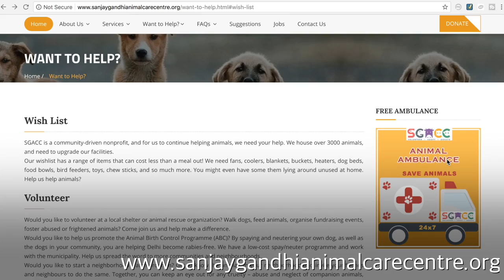Documentary On Sanjay Gandhi Animal Care Centre By The Cinematic Life, Directed By Rishi Matharoo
Today is WORLD ANIMAL DAY.
The Cinematic Life presents to you a short 5 minute documentary film on Sanjay Gandhi Animal Care
Centre and the fantastic work this centre does for the welfare of animals. Through this documentary, we've tried to capture the
vision of SGACC which believes that animals are people too. Like us, they too are entitled to the right of life, liberty, and the pursuit
of happiness.
The mission of World Animal Day is to raise the status of animals in order to improve welfare standards around the globe
and SGACC has been doing this since 1980.
We request you to watch this documentary and make an effort, no matter how small, for the welfare of animals around you.
Directed By Rishi Matharoo